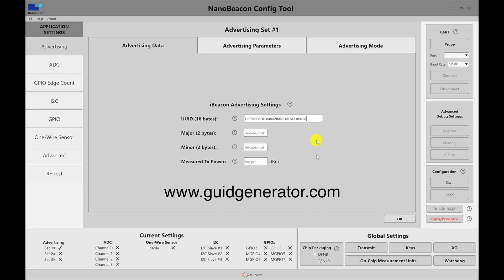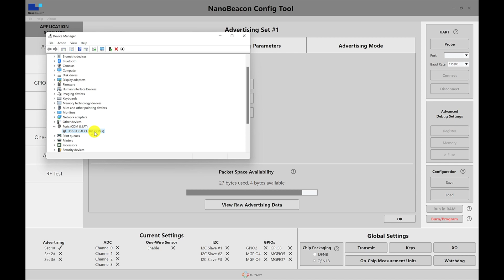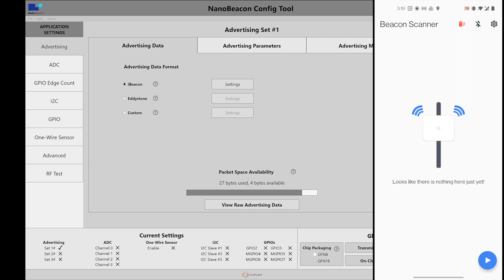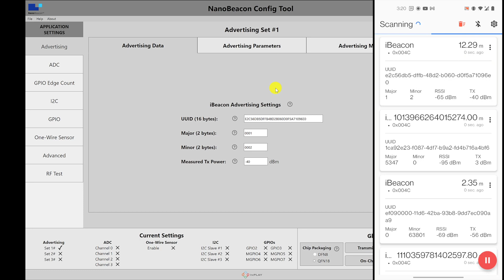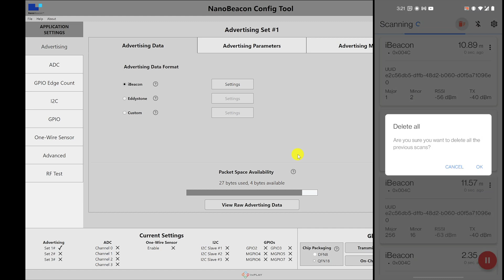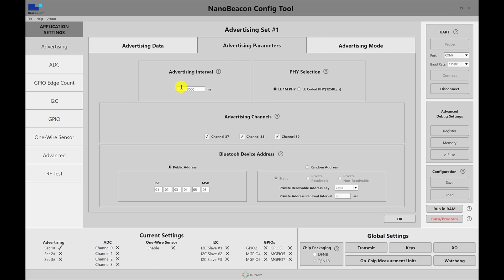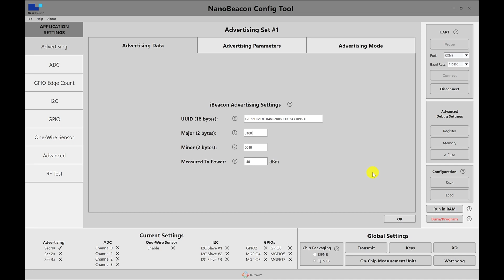Ep7. iBeacon Configuration Example with NanoBeacon Config Tool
An introductory tutorial video on how to configure iBeacon using the NanoBeacon configuration tool.